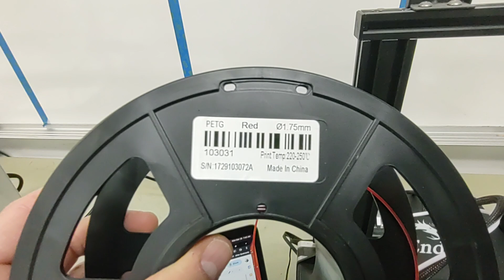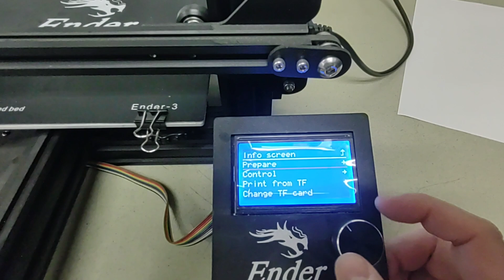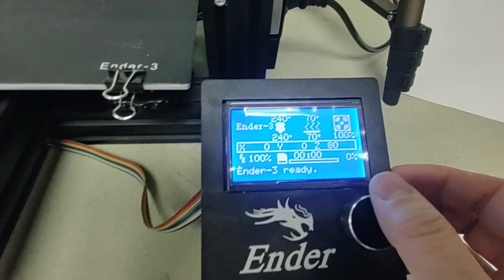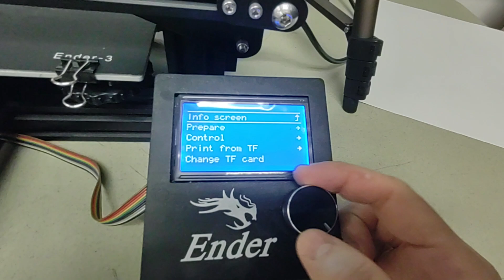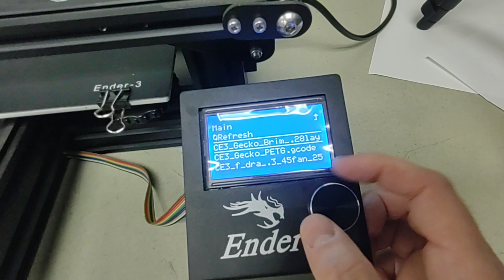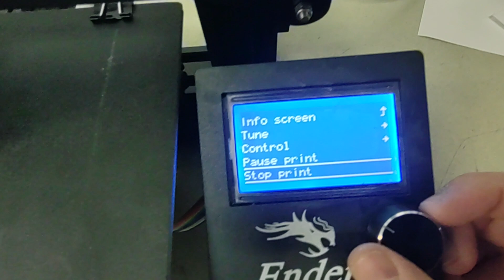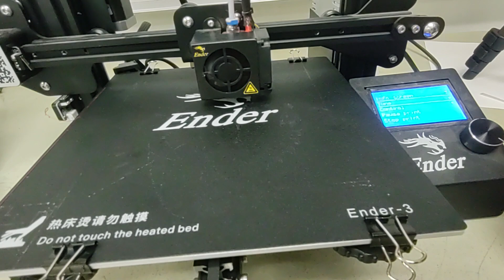Preparing Ender 3 for a Print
This video with show the user how to prepare an Ender 3 for printing: Turning on the printer, preheating, auto home, disable steppers, levelling the bed, pushing filament through the preheated nozzle, and printing from the TF card.